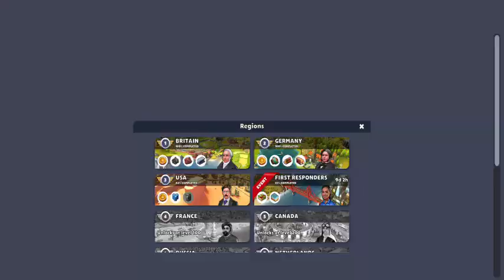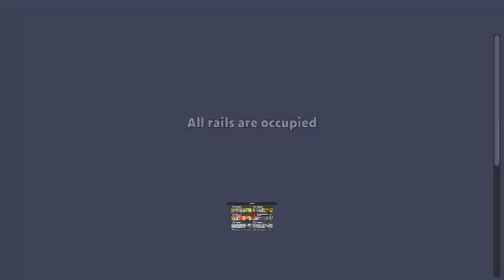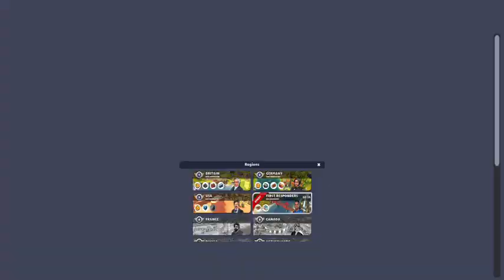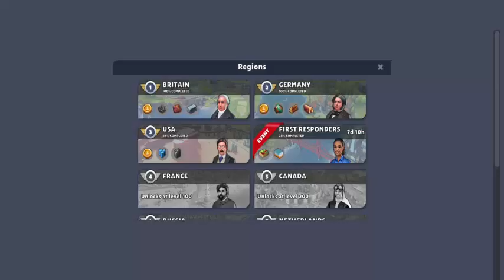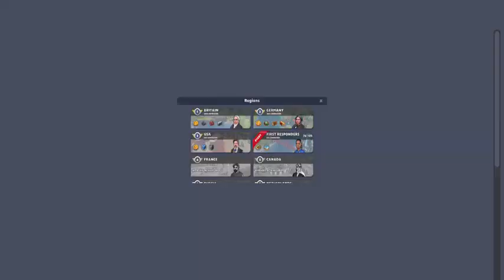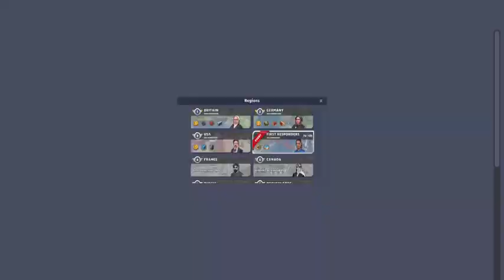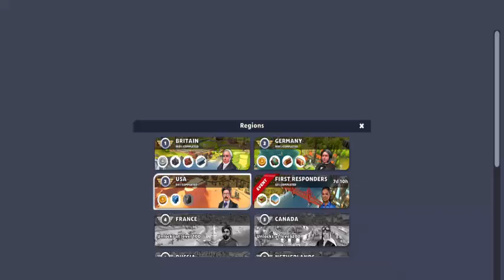Train Station 2: Rail Tycoon Gameplay #67